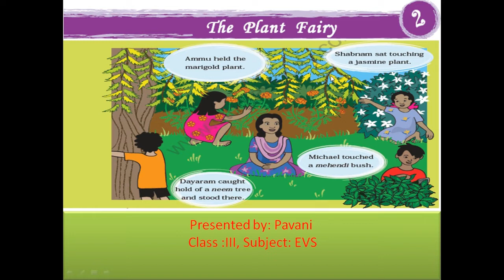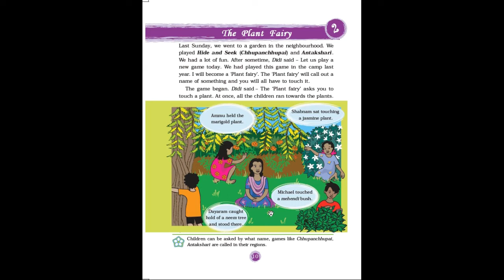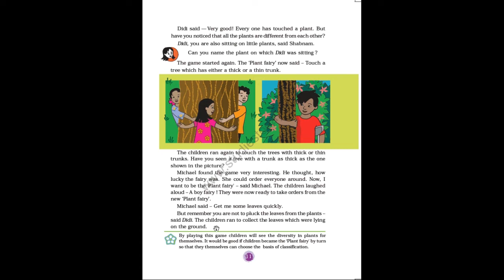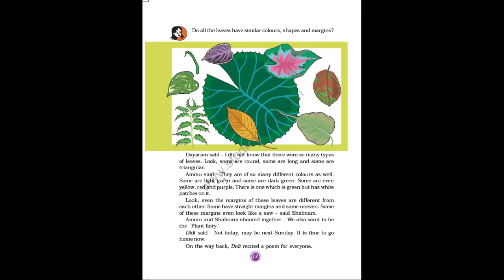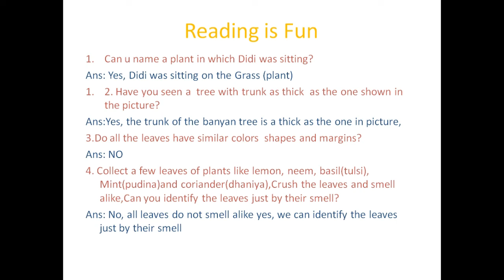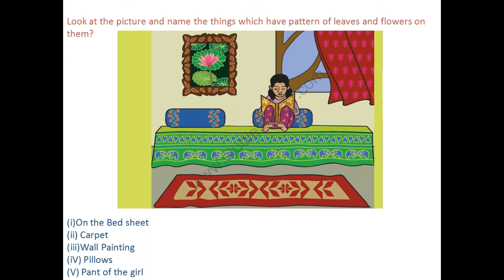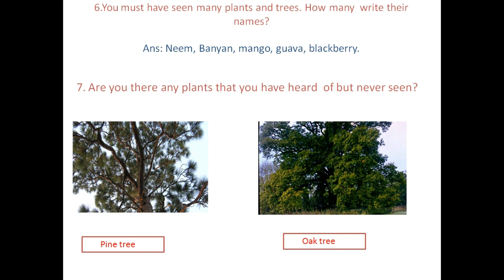CBSE | NCERT –Class -3 EVS THE PLANT FAIRY explanation